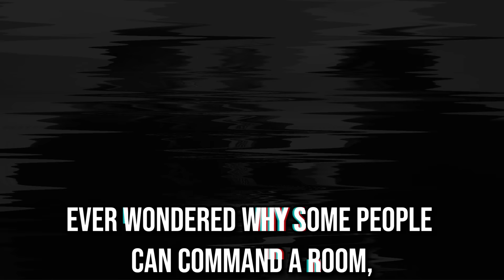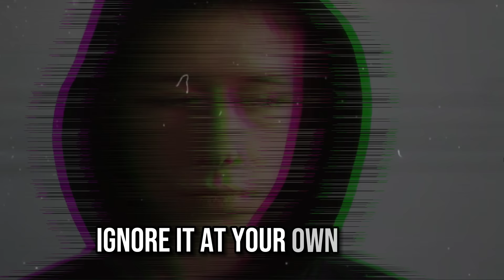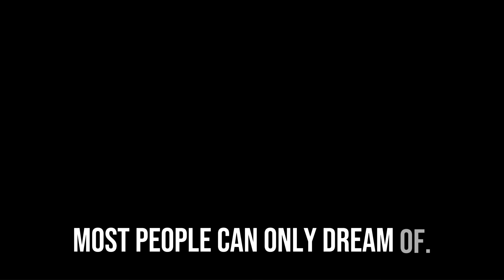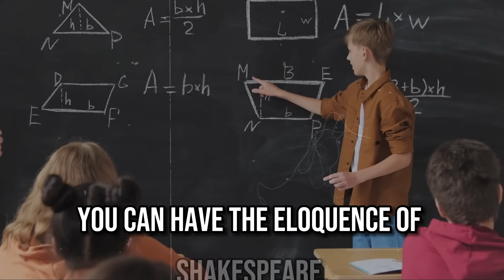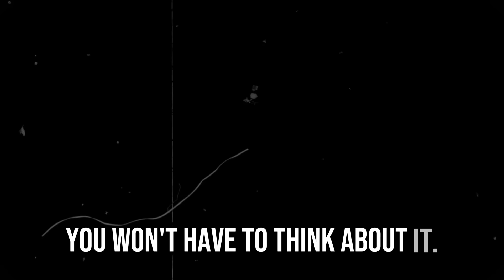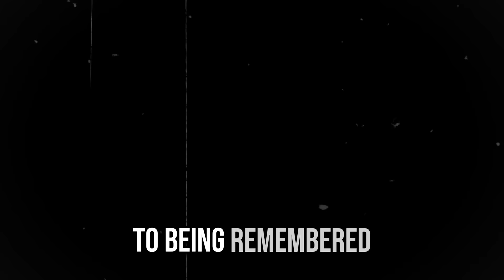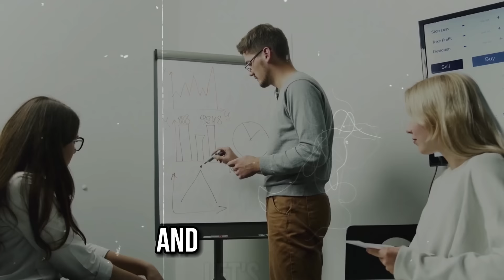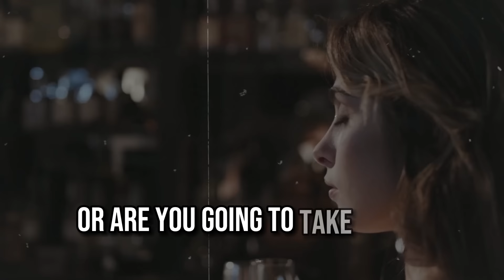6 SECRETS To MASTER The Art of Communication (+ Bonus Tip)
Unlock the secrets to becoming a communication powerhouse in this no-nonsense guide from The Hero's Forge. We're diving deep into the art of effective communication, revealing 7 game-changing secrets that will transform how you interact with the world. From active listening to emotional intelligence, these are the skills you need to master to become the hero you were born to be.